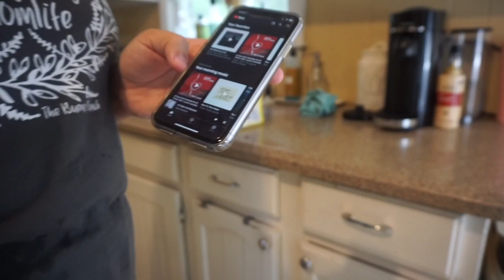POWER HOUR CLEANING MOTIVATION II CLEAN WITH ME!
Equipment I use:
MacBook Air
Want 5 Piece gift set from Grove??
Use My Grove Referral!!